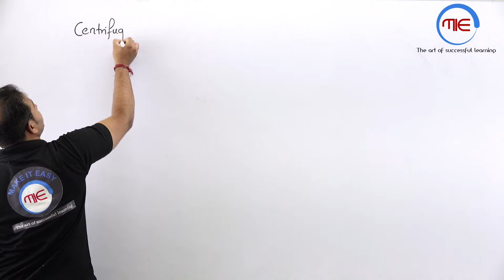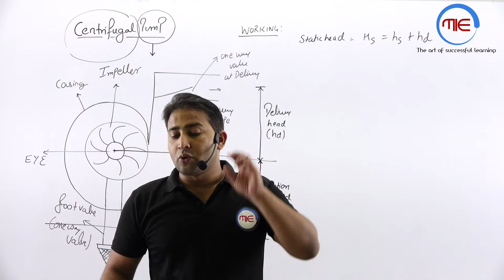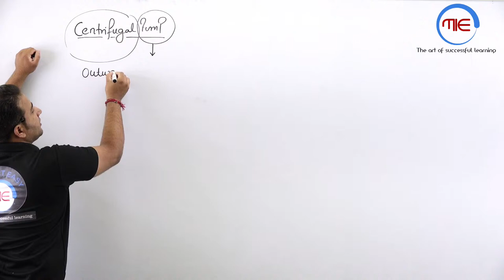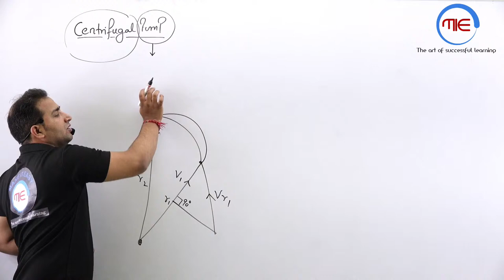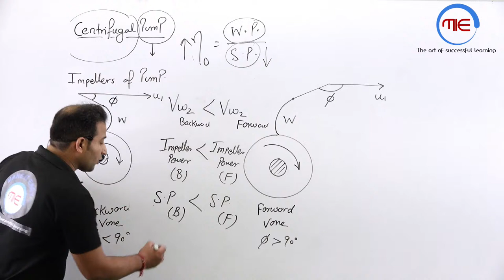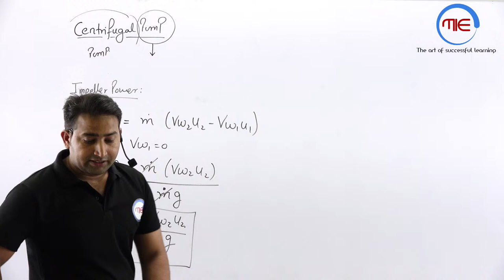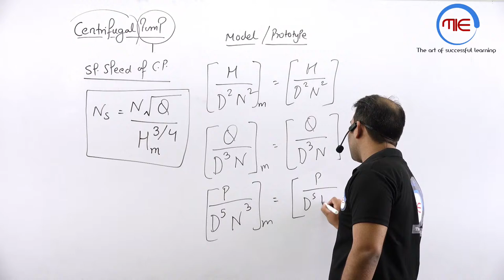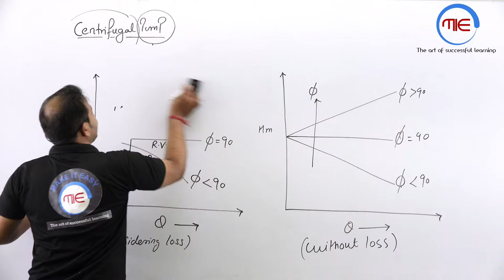Hydraulic Machines (Pumps ), Sure short revision for SSC JE , State AND PSU's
This Lecture includes quick revision of Impact of Jets , and Classifications of Turbines and Their Operating Properties
This revision specially designed for all objective exams specially SSC JE which helps each and every student to maintain their subject knowledge and increase their accuracy .
All Youtube Live  Classes Timing:
IES Objective Session - 9:00 PM

TELEGRAM LINK : MAKE IT EASY WITH MECHANICAL ENGINEERING